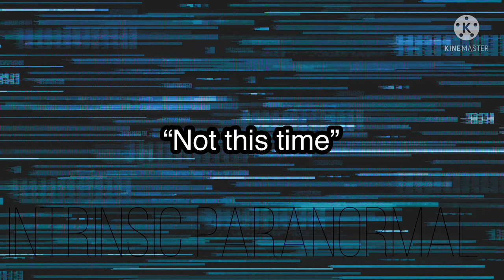EVP session 30 June 2021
As always, using headphones may be required to hear EVPs.

EVP session 6:00AM everyone but, myself is sleeping, in their bedrooms with the door shut.

Recorded with Voice Memo on iPhone

Mic used: Bose QuietComfort 35 Series II
Bluetooth

The last bit of the recording, there was a bird right outside my living room window. Mic was placed on the coffee table next to my chair and a half.

I post videos to YouTube after I review them 5x and if I caught something unexplainable. I post as I catch footage. When I don’t post in a while, it’s because I haven’t caught anything of real value or I’m busy with my family, or medical stuff.